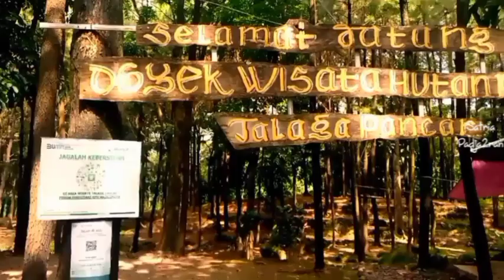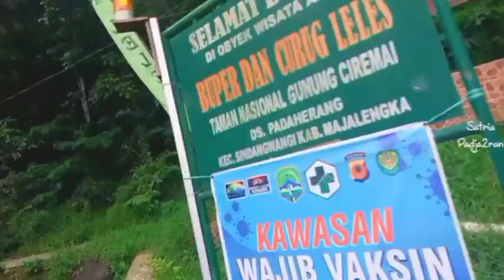TELAGA BIRU PADAHERANG 2022 | 4 wisata terhits di Sindangwangi | wisata majalengka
Majalengka memiliki beberapa pilihan tempat wisata alam yang sejuk. Mulai dari perbukitan, air terjun, persawahan, hingga wisata paralayang.

Salah satu tempat wisata alam yang patut dikunjungi saat berlibur ke Majalengka adalah Danau Biru, juga dikenal sebagai Telaga Biru atau Telaga Nila.

Danau Biru Majalengka terletak di Desa Jerukleueut, Kecamatan Sindawangi.
Saat berkunjung ke sana, kamu akan melihat sebuah danau yang dikelilingi oleh pepohonan hijau dan rindang, juga jernihnya air danau yang berwarna biru kehijauan.
Kendati demikian, warna danau tergantung dengan kondisi air. Jika sedang surut, maka air akan berubah warna menjadi hijau pekat.

Jika air tidak surut, maka akan berwarna biru. Jernihnya danau pun memperlihatkan pantulan bayangan pepohonan di sekitarnya.

Biru dan jernihnya air danau patut diabadikan. Selain mengambil foto di pinggir danau yang dipenuhi oleh rerumputan hijau, kamu bisa berfoto ria di beberapa formasi bebatuan yang ada di sana.

Pihak tempat wisata menyediakan beberapa kursi kayu yang berada di bawah pepohonan rindang. Kamu bisa bersantai sejenak sembari melihat beberapa ikan berenang di sana.